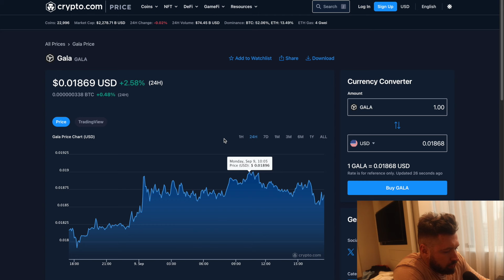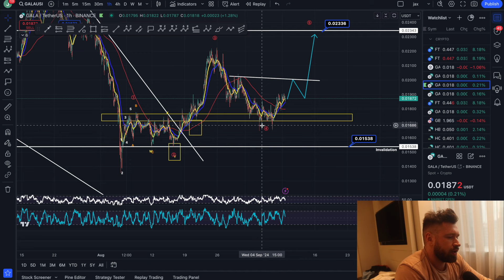GALA GAMES PRICE PREDICTION 2024💎WILL GALA PUT IN THIS BULLISH PATTERN OR DROP FROM HERE!?🚨TARGETS